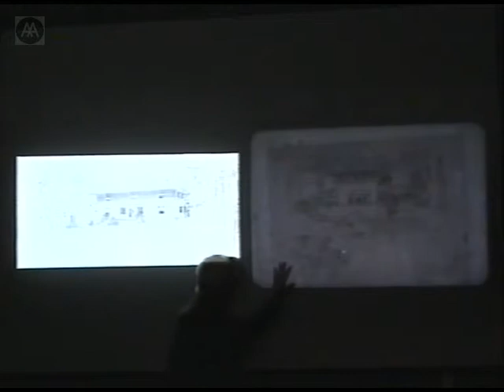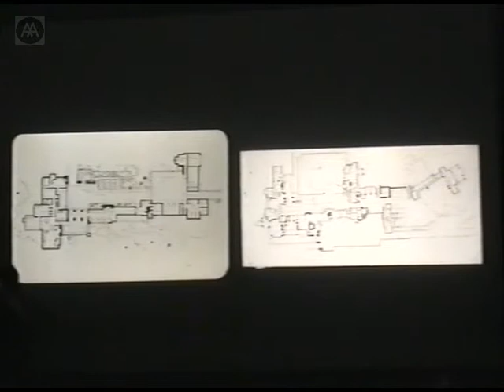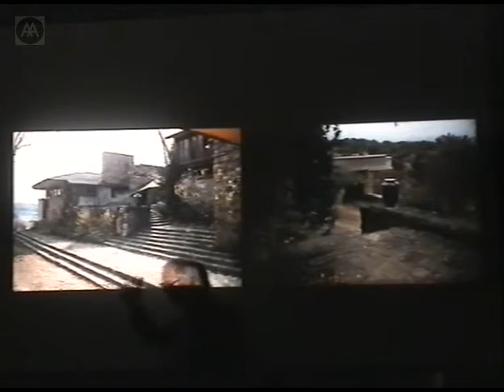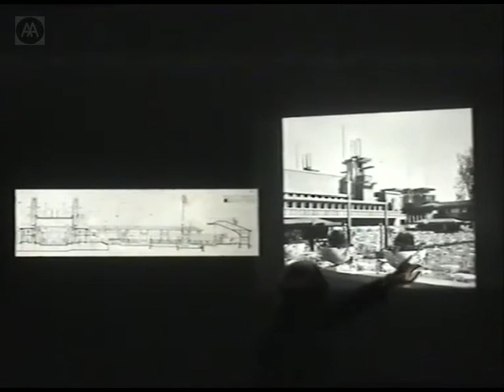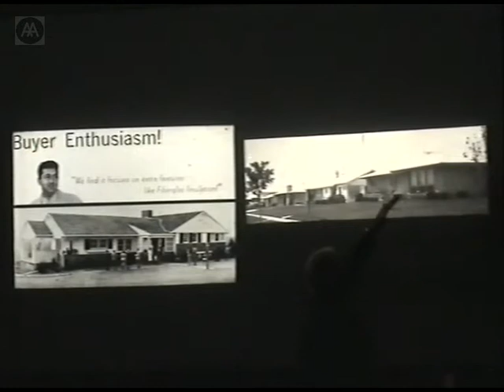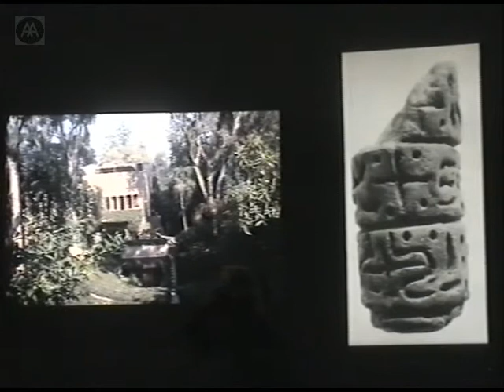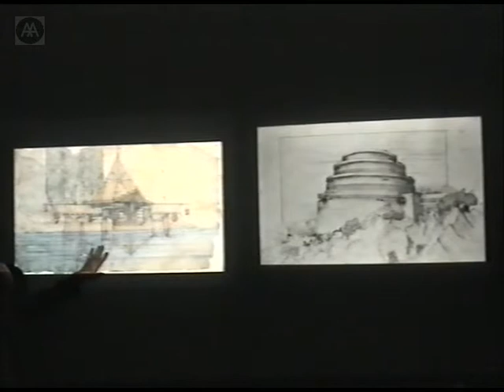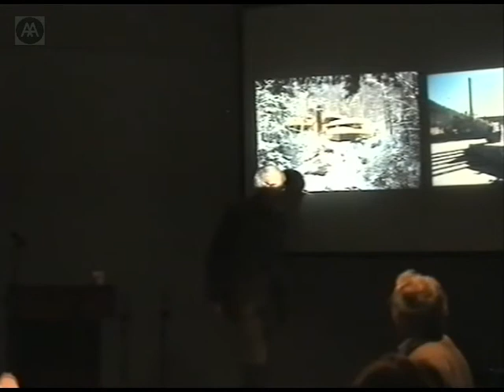Allen Brooks - Frank Lloyd Wright - Part 4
Frank Lloyd Wright - Emphasizing His Methods of Creating Interior Space

Allen Brooks continues to analyze Wright's work chronologically - both built and unbuilt - examining its evolution alongside changes in the 'natural' and built environment, and illustrating that Wright's unexeceuted projects often best exemplify his greatness.